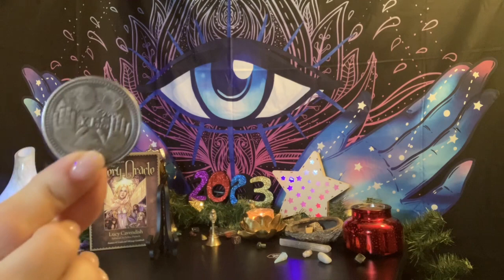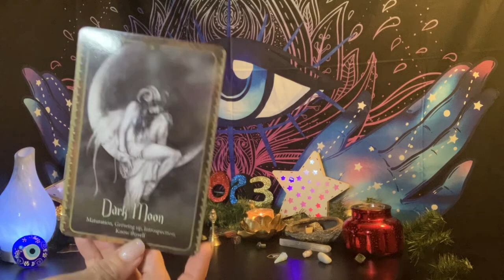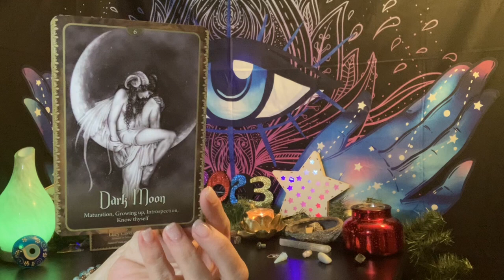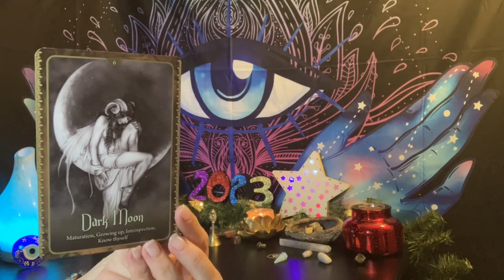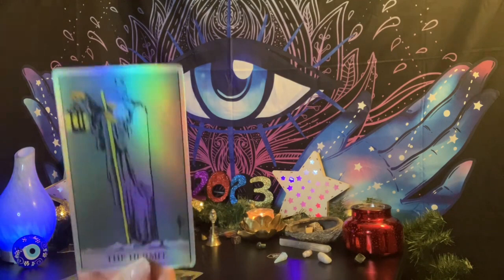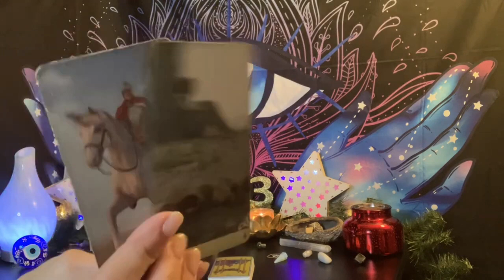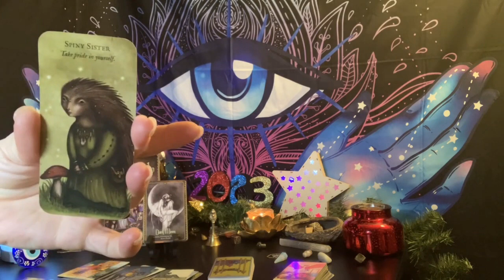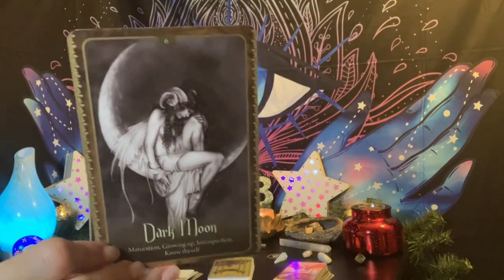💫🧚🏼‍♀️ Faery Blessing Friday ~ 😔 You Gave Your All & Can Only Hope For The Best Now🖤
🧚🏼‍♀️ Wisdom of the Faery Oracle
               ✨Card #6✨
           🖤 Dark Moon 🌚

       Maturation, Growing Up
    Introspection, Know Thyself

         VenusianWays.org
HappyMediumHypnosis.com